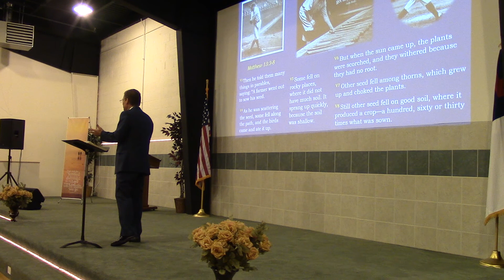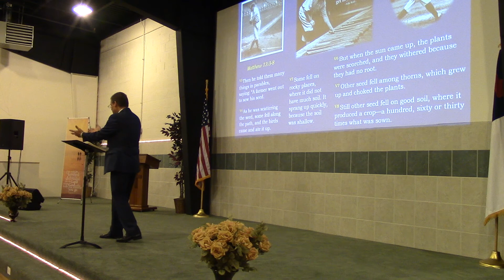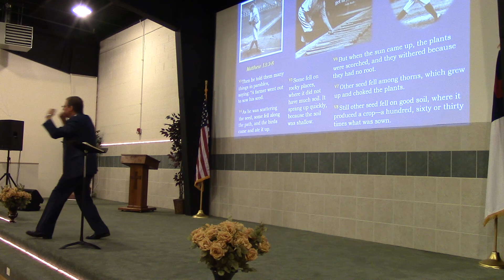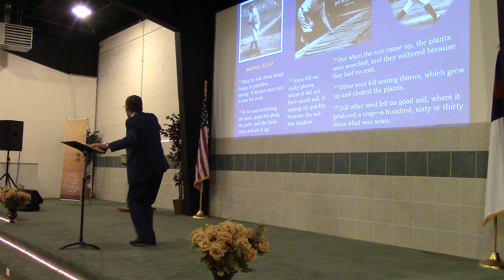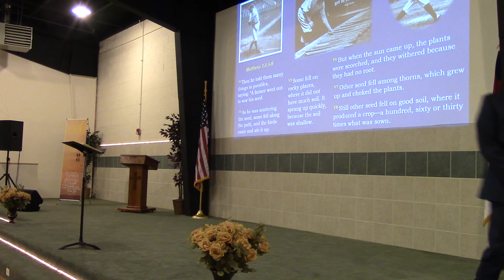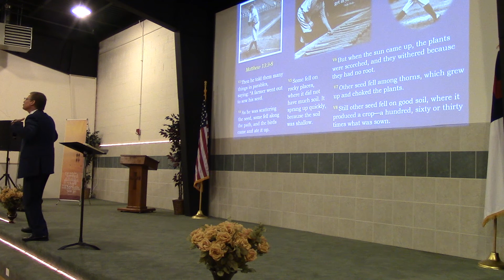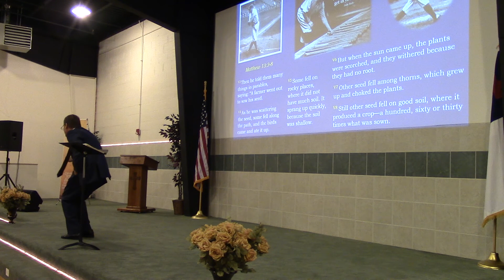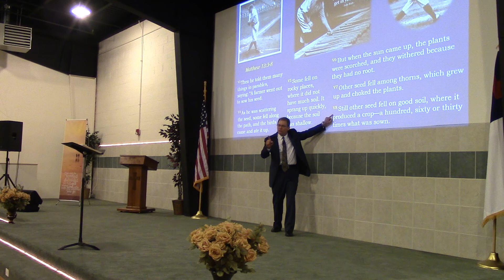John Elleson 7-20-2014 "The Big Picture"